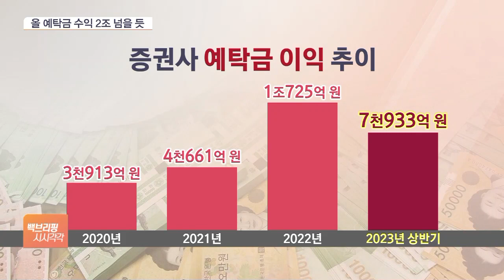고객 돈으로 이자장사?…예탁금으로 상반기에만 8천억 챙겨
[앵커]

증권사들이 고객이 맡긴 예탁금으로 거둔 이자 수익이 올 상반기에만 8천억 원에 달하는 것으로 나타났습니다.

반면 고객에게 주는 이자는 턱없이 적어 고객 돈으로 이자장사를 한다는 비판이 나옵니다.

김동필 기자, 주요 증권사의 상반기 예탁금 이자수익이 급증했다고요?